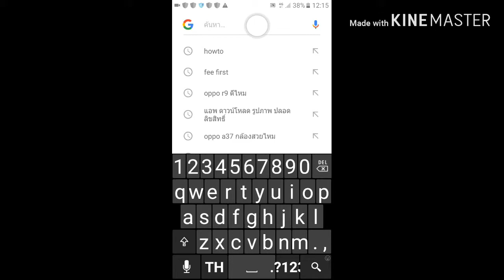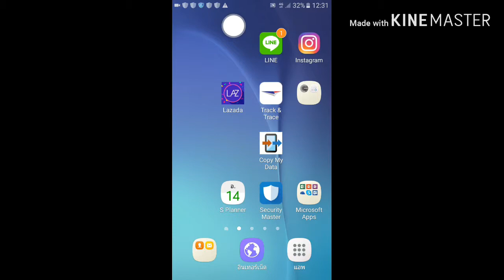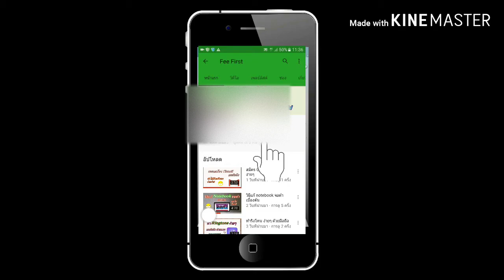วิธีติดตั้ง ไฟล.apk |fee first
วิธีติดตั้ง ไฟล.apk  บนมือถือ ระบบแอนดรอยด์